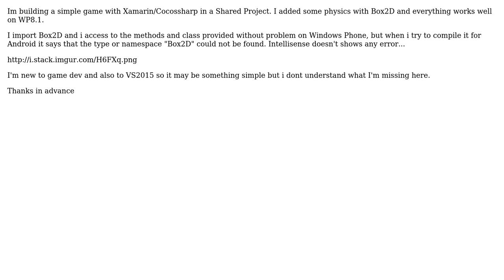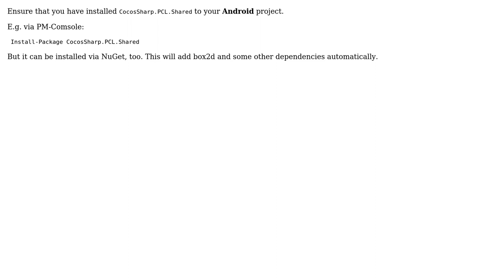"Type or namespace Box2D could not be found" on Android (Xamarin/CocosSharp) (2 Solutions!!)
"Type or namespace Box2D could not be found" on Android (Xamarin/CocosSharp)

With thanks & praise to God, and with thanks to the many people who have made this project possible! | Content (except music & images) licensed under CC BY-SA | Music | Images & others | With thanks to user Sven-Michael Stube user Geo and the Stack Exchange Network Trademarks are property of their respective owners. You are responsible for your own actions.